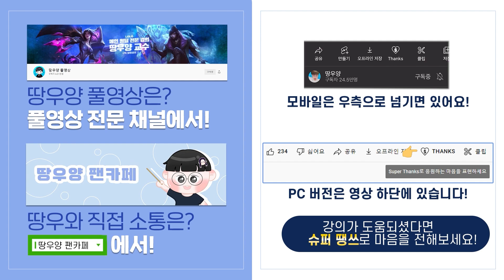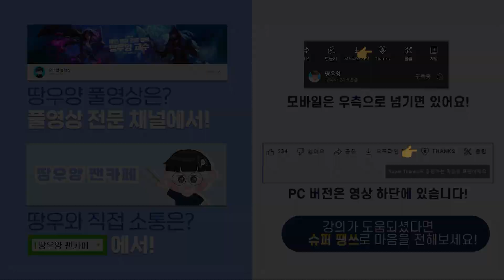[땅우양] 현메타 바텀 1티어 "이 조합" ㄷㄷ 지금 무조건 꿀빠셔야 합니다【원딜 강의】【전프로원딜】【챌린저 원딜】【세나 강의】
▶인스타
zz5152zz

땅우양 원딜강의 세나 LCK LOL League of Legends